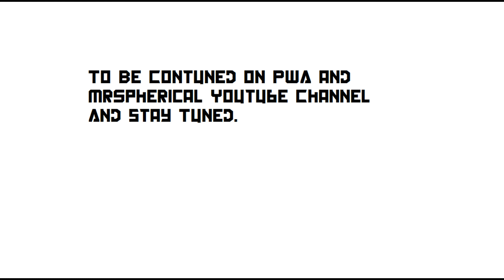The Countryverse Part 3 1/2 (Joshua the Cat-Human Meets PWA)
the carry over with MrSpherical meets drew durnil. i strangely meet pwa to help him rring him home and stop the villian who cause this crap. athis will carry over to part 4 here. so stay tuned then. so im joshua the cat-human and see you in the next video. so bye for now.

PS,
Say thanks to PWA for Stopping by with my channel for a moment here. and that it. bye for now. :).